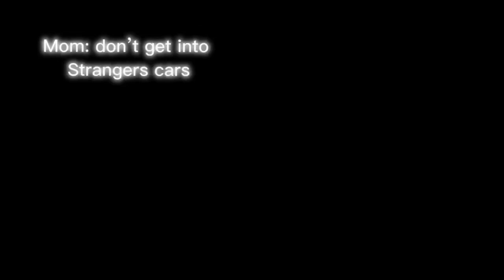I 💖 @_Fizzeve_ ( not in a weird way)